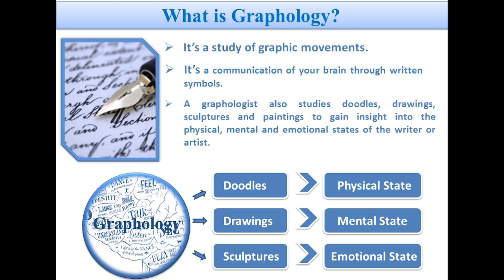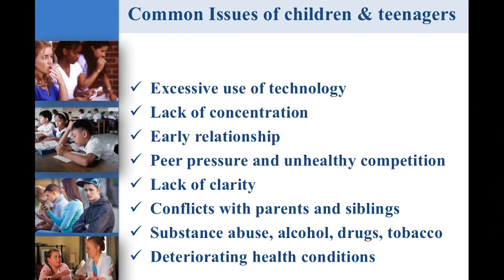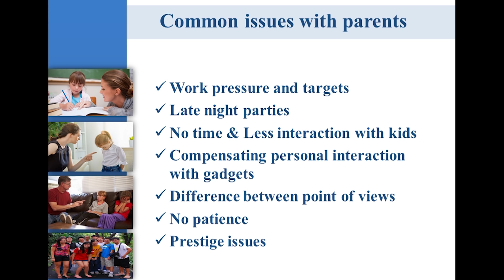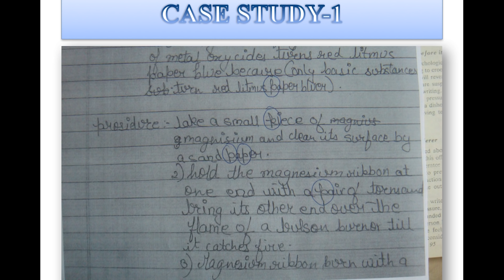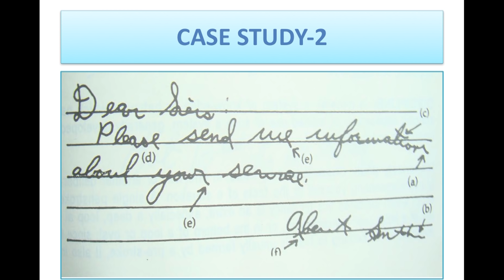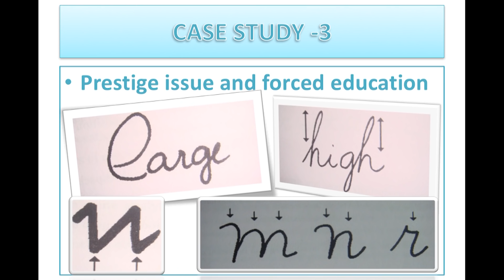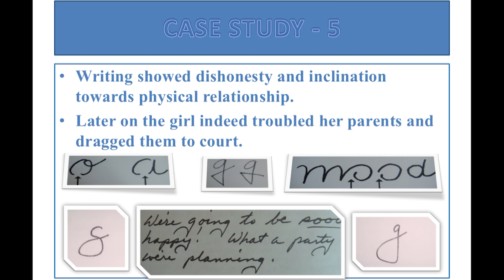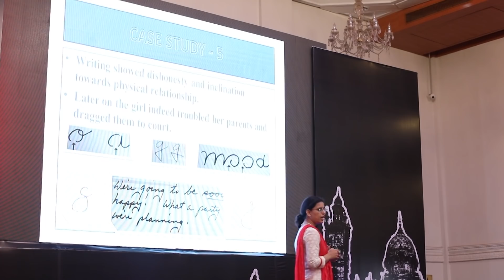Graphology - Bridge between children and parents | Meghana Sahu | TEDxSayajigunj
Words do convey our thoughts but handwriting speaks too! They are the mirror reflecting your thought process wholly, your current wants, fears, each and every single emotion has been wrapped up on the sheet of paper, which could be unwrapped and rearranged with graphology and Meghna Sahu walks the talk about it in the TEDxSayajigunj.

Mrs. Meghana R. Sahu is a Forensic Consultant, handwriting expert, Finger print expert and Graphologist. A gold medalist in MSc. Criminology and Forensic Science and has also mastered the course in Handwriting Analysis from International School of Handwriting analysis. Meghana Sahu has been a practicing Forensic consultant and graphologist in Vadodara since 18 years. Besides handling different cases of criminal and civil nature, she has counseled number of adults and children on the basis of graphology, face reading and body language. She is also associated with various govt. agencies and big corporate companies which regularly refer different types of cases to her. She has counseled problematic children and teenagers on various issues like career, education, emotional and intellectual aspects of personality, conflicts with parents or peer group. At TEDxSayajigunj she would be speaking about dealing of problems of children through handwriting analysis.